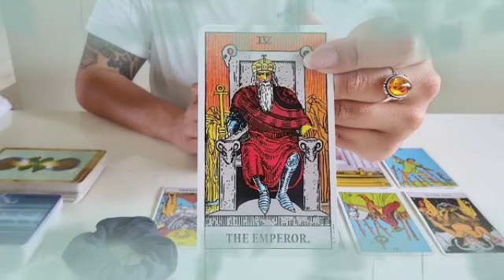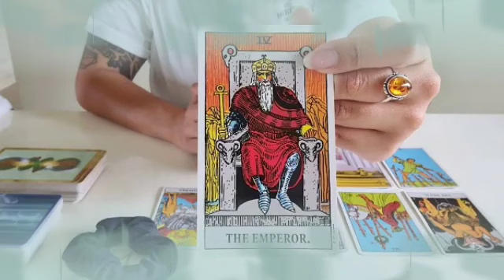برج الجوزاء من 17 إلى 24 تموز 2024 ⭐ يريد ترسيم علاقة👰عايش بخيالك متخلي عن واقع المرير🤐